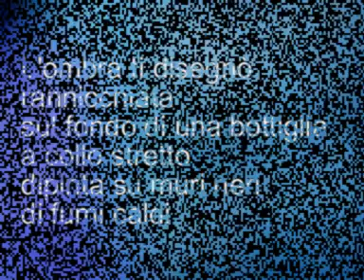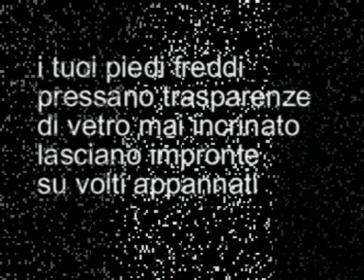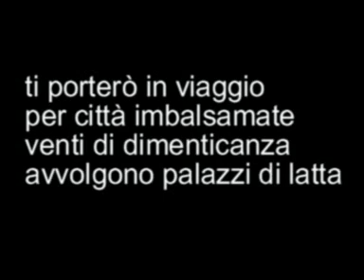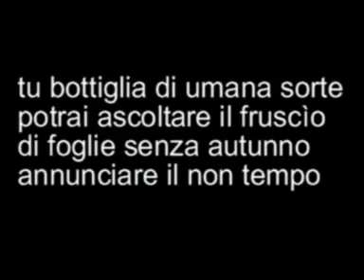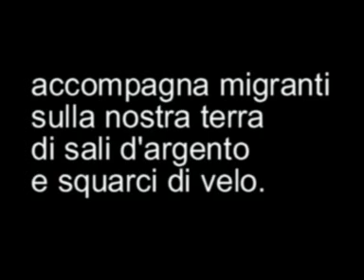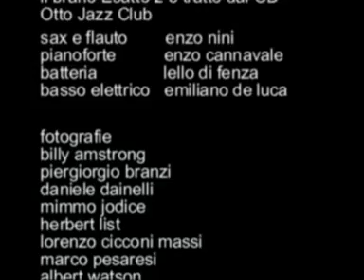DONNA MIGRANTE musiche originali della Band ENZO NINI the JAZZ GOSSIP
DONNA MIGRANTE musiche originali della Band ENZO NINI the JAZZ GOSSIP dal CD OTTO JAZZ CLUB 2009